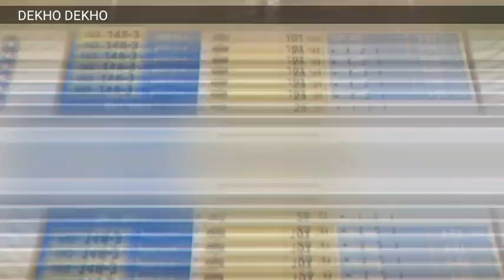India vs England 2Nd test Day 1 highlights, Rohit sharma master century, Ajinkya rahane